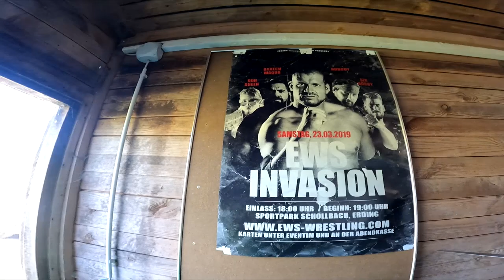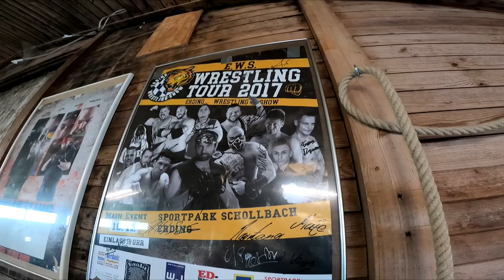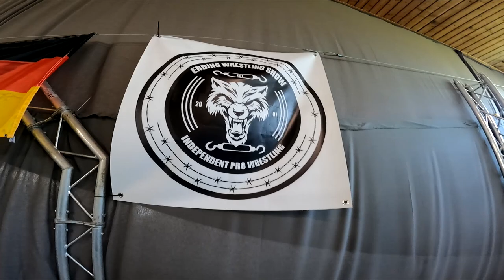Ramses in Gefahr | bei EWS (Erding Wrestling Show) mit Izzwo & Hannes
Ward ihr schonmal in einer Wrestling Schule oder habt eine in eurer Nähe von der ihr wisst ? Wie ist eure Meinung zum Wrestling und seid ihr Wrestling Fans ?